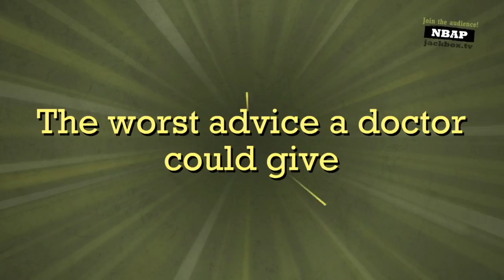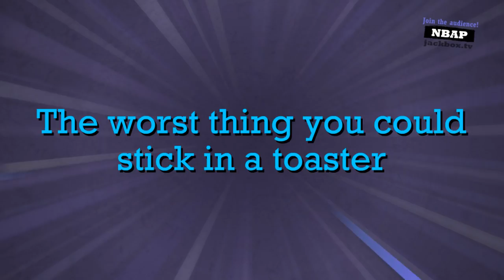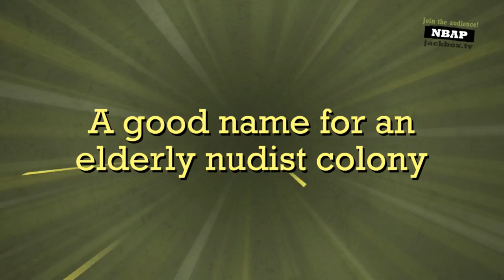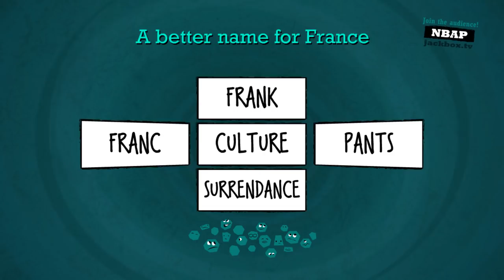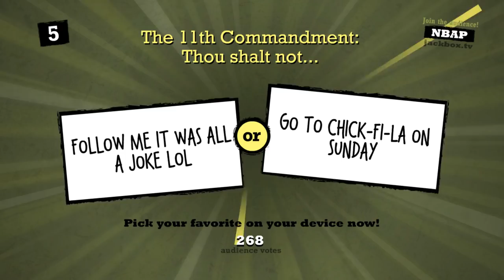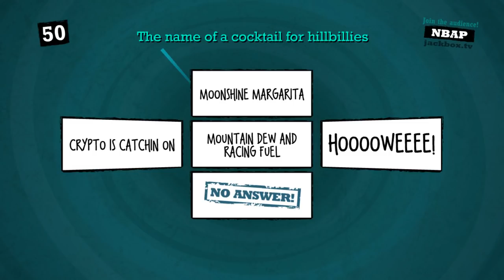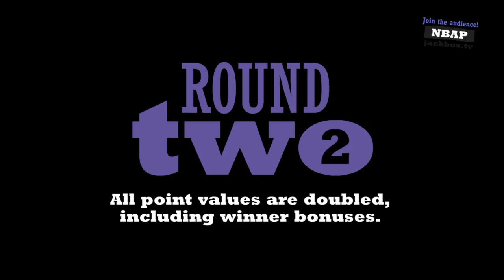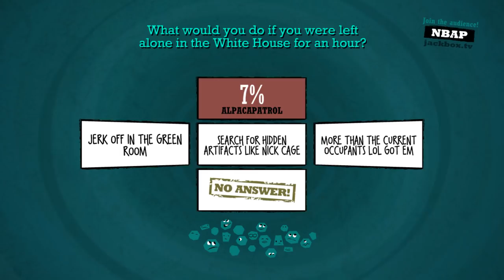The Northernlion Live Super Show! [September 6th, 2017]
Docket: The Binding of Isaac: Afterbirth / Golf It / Quiplash